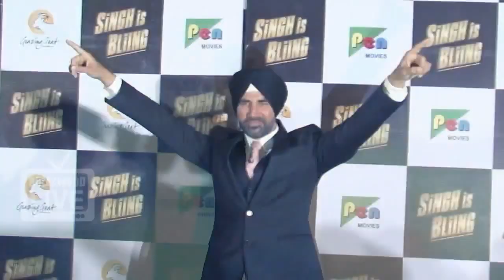Akshay Kumar Demands Rs. 25 CRORES For Robot 2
If you are opposite a veteran like Rajnikant you would obviously be blessed what say? However Akshay charges huge for staying blessed. Nahin samjhe?
Well we did tell you that Akki has been chosen for playing the nemesis to Rajnikant in the sequel to his initial venture Robot. Yes, after so many permutations and combinations including Hollywood hunk Arnold Schwarzenegger, the dice fell on our own KHiladi. However did you know that he has charged around Rs. 25 crore for the flick. Whoops! That is a whole lot of money hai na?
But surely we feel Akshay deserves it not only cos he is the best stunt man in Bollywood but also for the fact that he is a trained martial arts expert which is very much needed to portray in a movie like Robot. As for Akshay he is quite content with what he does and surely contributes his quota of entertainment in filmistan what say?